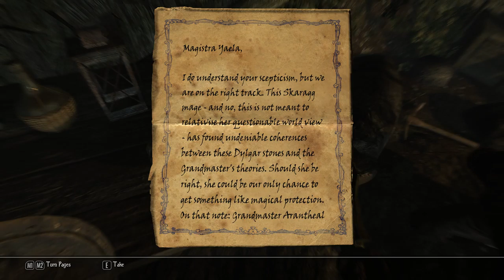Enderal: Forgotten Stories [10] Flirting With Danger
I forgot I could enable quests to actually get that pointer.